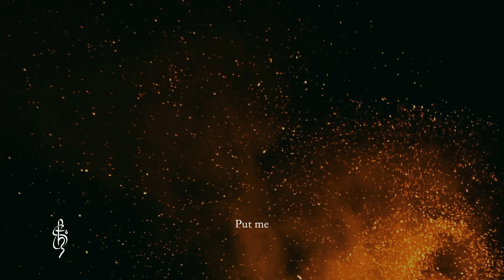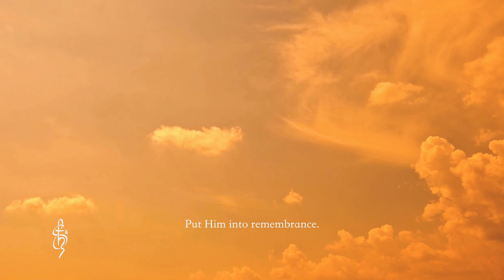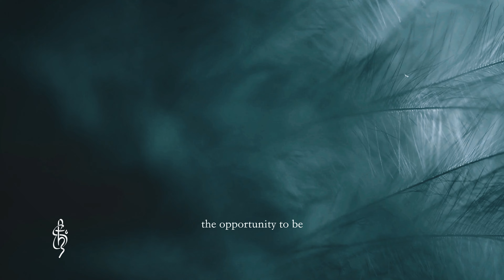🎬Critical Secrets to God's Forgiveness - Shyju Mathew